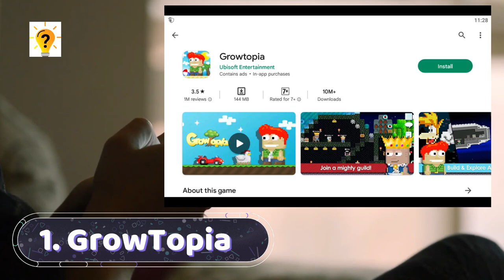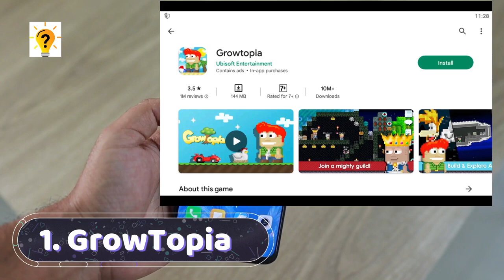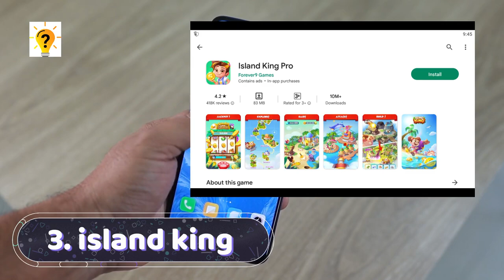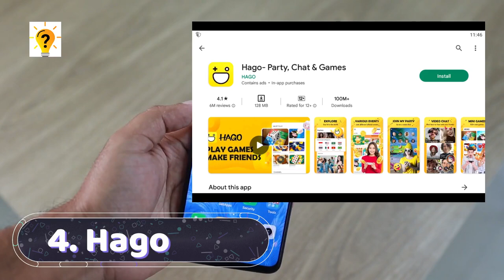4 Game Penghasil Uang Asli Langsung ke DANA | Game Penghasil saldo DANA Tercepat 2022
4 Daftar Game Penghasil Saldo DANA Tercepat 2022 Tanpa Undang Teman
game penghasil uang yang berupa saldo DANA. Banyak sekali game penghasil saldo DANA yang bisa digunakan saat ini.
Nah berikut kami telah merangkum 4 daftar game Penghasil Saldo DANA Tercepat 2022 Tanpa Undang Teman.

Simak terus videoanya.
selamat mencoba dan Terimakasih.